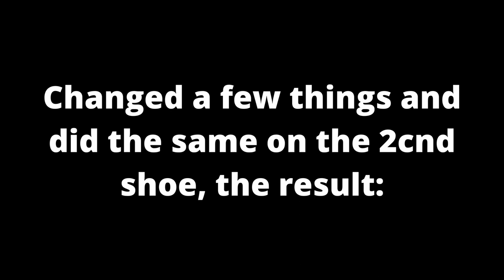Custom "Summer Vibe" Vans | Blackwarriorsart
I worked hard on the shoes and I think it's worth it. I have already done three pair of shoes and now I thought I'm going to record it and load it up on YT.